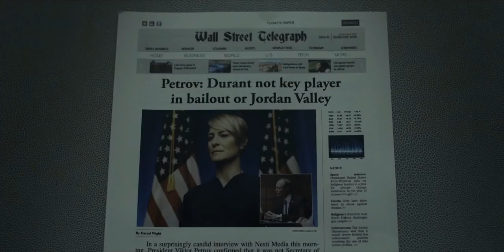HOC Frank threatens Secretary of state